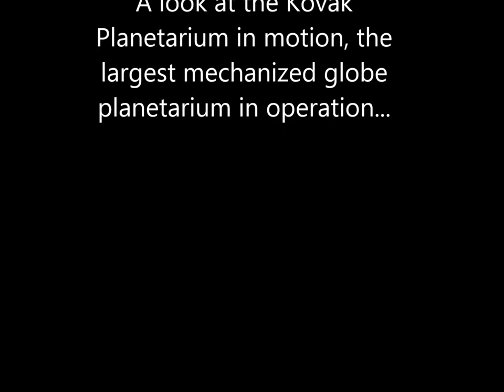The Kovak Planetarium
A brief walk around inside Kovak Planetarium in Monico, Wisconsin, the world's largest mechanical dome planetarium at 22 feet in diameter.